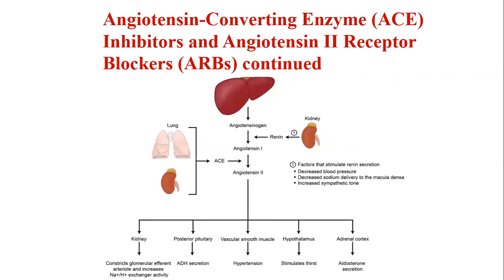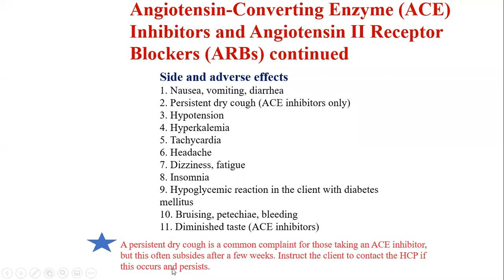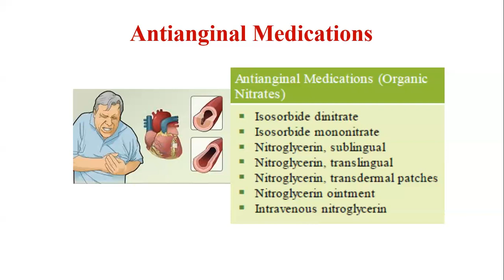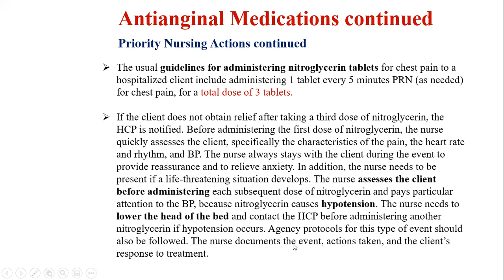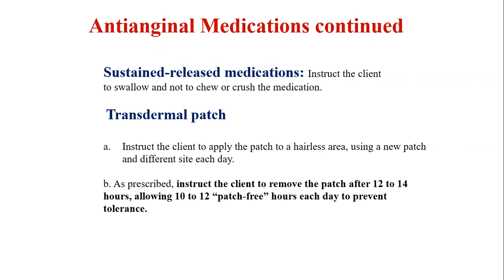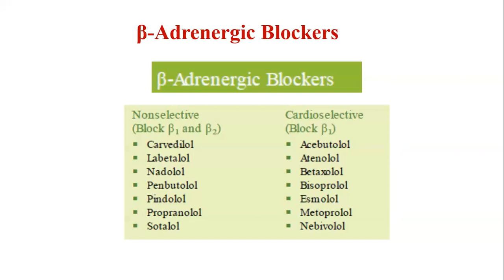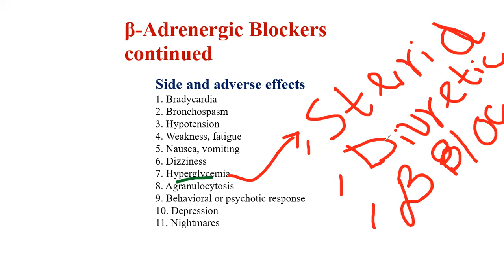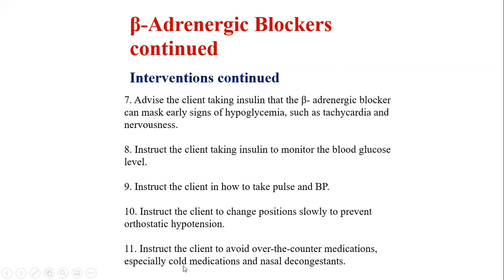Cardiac Pharmacology Angiotensin Converting Enzyme Inhibitor Beta Blocker Antianginal NCLEX RN & PN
Pharmacology - Antihypertensive Beta Blockers Atenolol, ACE Inhibitors, Antianginal Medication  - for Registered nurse RN and PN NCLEX